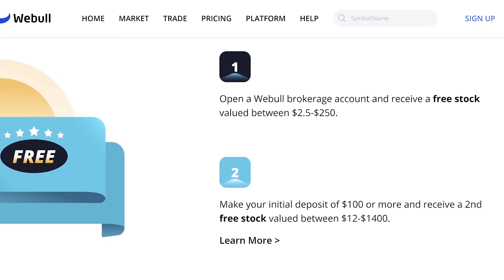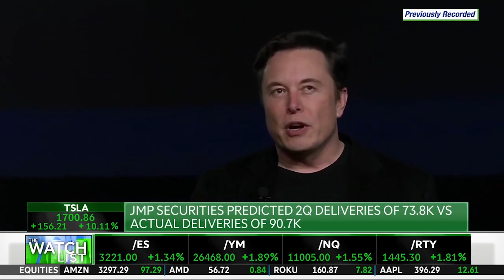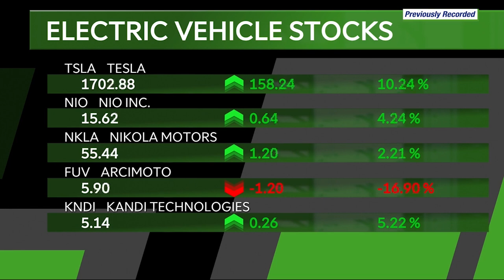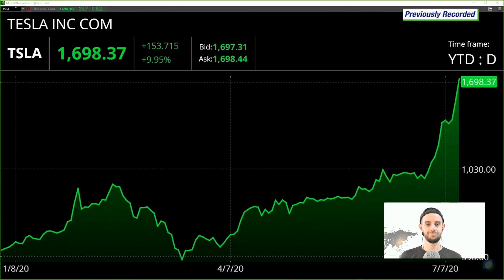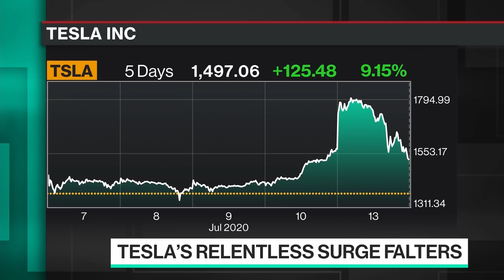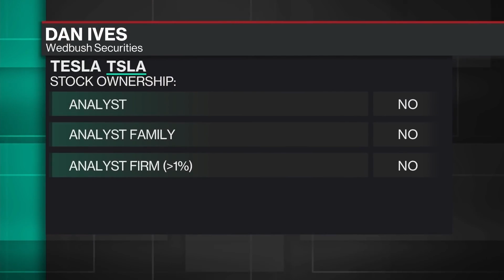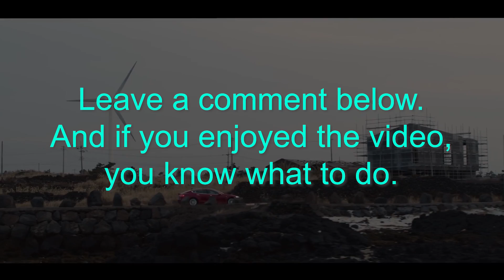Wall St on Tesla's Future (reaction video)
I react to Wall St analysts discussing the future of Tesla (company and stock). 💲💲2 Free Stocks on WeBull (USA). 💲1 Free Stock on Stake (Australia, UK & NZ). 👕 Merch 📚 My Top 100 Books

In this video I react to two recent clips of Tesla stock analysts sharing their views on the company. The narrative is changing. More air time is being given to these realistic assessments of Tesla and less to the short shorts 😂 This matters as analysts often spur big investments from others.

Steven